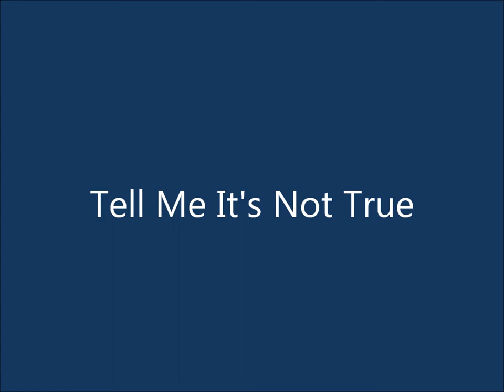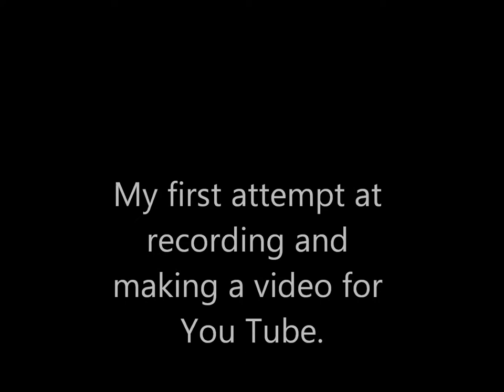Tell Me It's Not True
Viscount Empire Theatre Organ